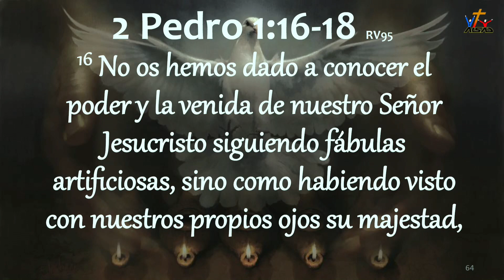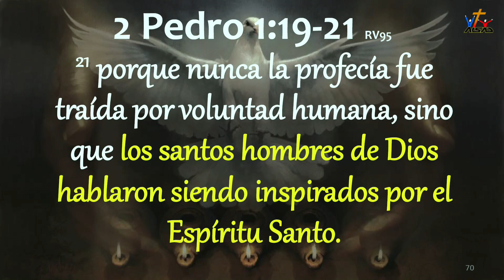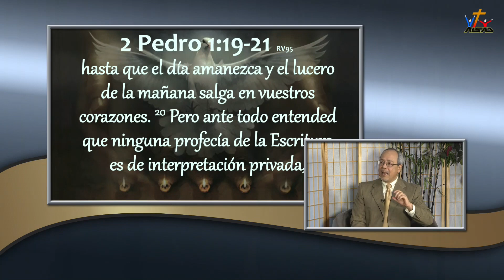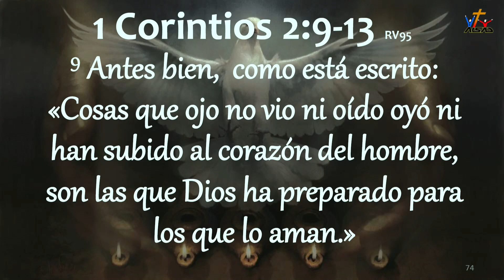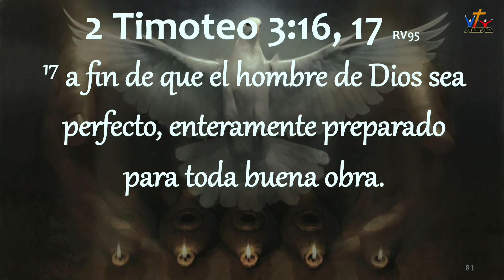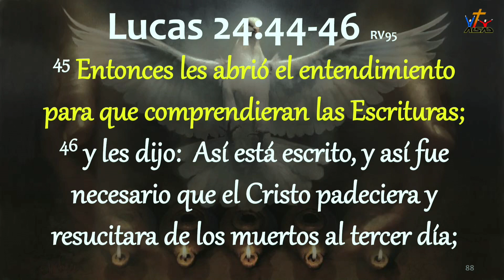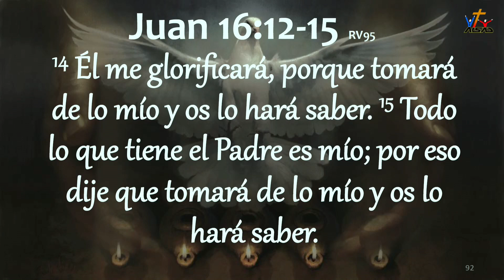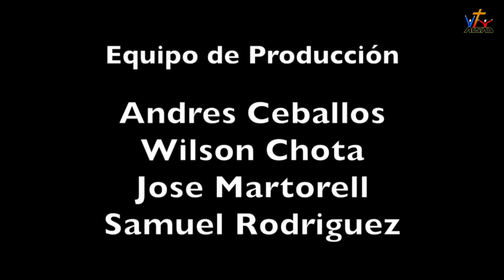Escuela Sabática 2017, Lección 1: El Espíritu y la palabra. 7 de Enero, 2017.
El Espíritu Santo y la Espiritualidad. Lección 1: El Espíritu y la palabra.
Usted puede compartir estos estudios bíblicos enviando el enlace de este programa a sus amistades.
Perspectiva Bíblica son estudios bíblicos positivos para crecer en la fe cristiana y la consagración a Dios.
Por favor déjenos saber de dónde nos escucha.